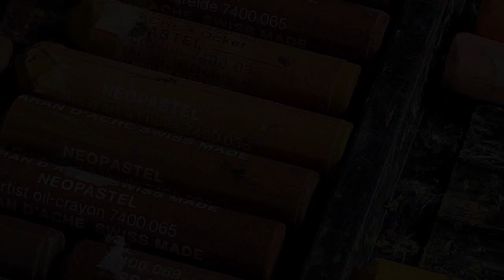Paint with Oil Pastel - Malen mit Ölpastell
In diesem Video zeigt der Künstler Franz-Josef Bettag, wie er ein Porträt mit Ölpastell malt. Seine Technik lehnt sich an die Ölmalerei an und dementsprechend fallen die Ergebnisse aus. Das Porträt eines Satyr wurde mit 4 Grautönen und Schwarz und Weiß gemalt.